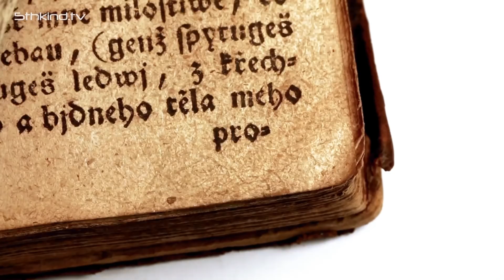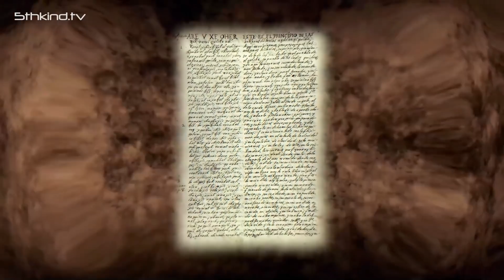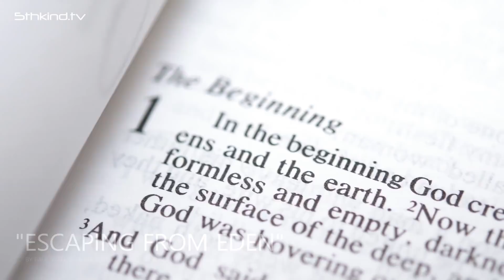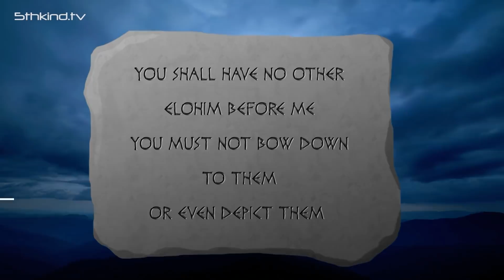"They Came To Earth and Engineered Humans!" The Popol Vuh - Maya Creation Story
The Maya creation story speaks of beings arriving from elsewhere and engineering our ancestors from animal life that was already present on earth! Could we have been engineered by beings not from this world?

🔵Paul's New Book: "The Scars Of Eden" U.S U.K